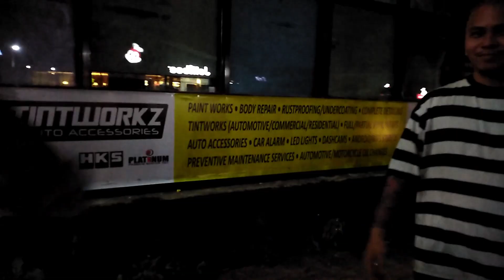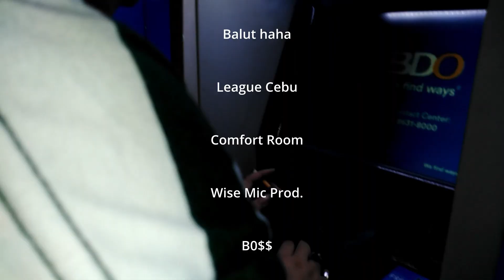Buzta Bloc - Don't Call ft. Yueza Gee (B.O.S.S)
don't call me if you're drunk and tell me everything is alright

Produced and Remastered By Yueza Gee

Artists:
Buzta Bloc
Yueza